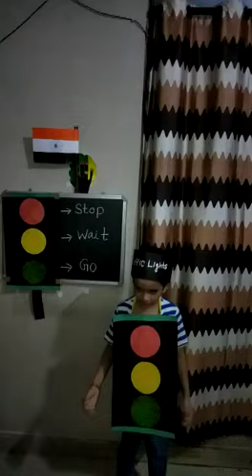Fancy dress competition (traffic light).🚦🙂